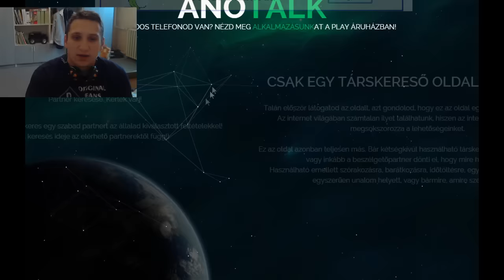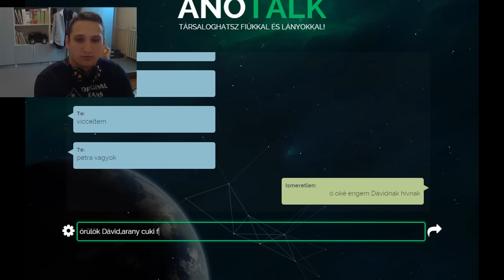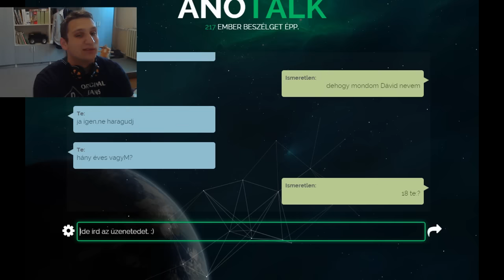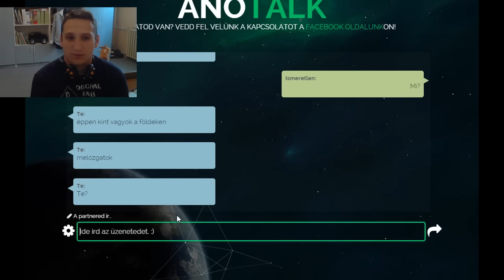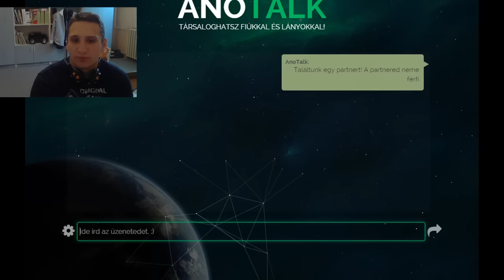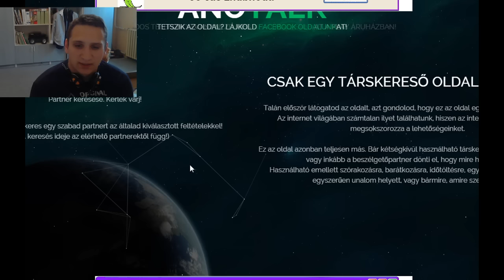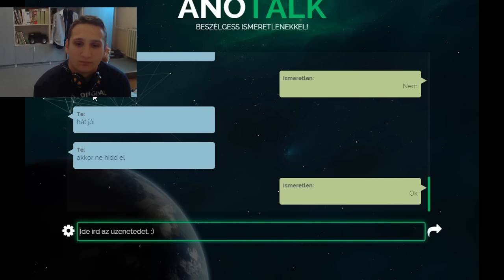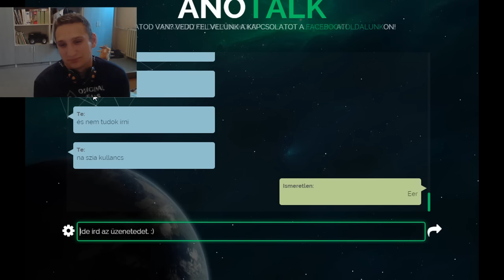Anotalk - Gonosz bácsik(Talking Angela)